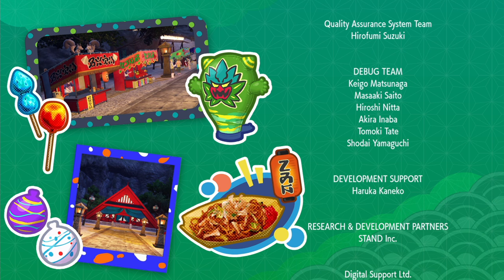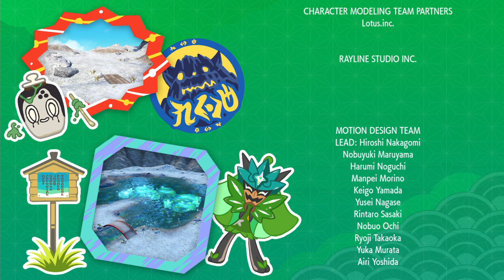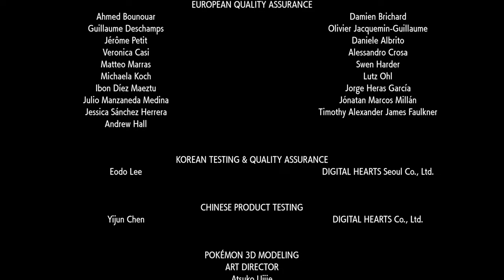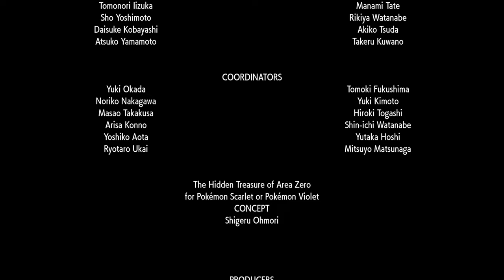Das OP Tera-Terapagos | Pokémon Karmesin [DLC] #72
Terapagos, das neue und richtig starke Legendäre Pokemon in dem Indigoblaue Scheibe DLC! Können wir es fangen? Oder werden wir beim versuch draufgehen?

 🎮Spiel: Pokémon Karmesin
⌨Plattform: Switch
 ❔Genre: RPG

🏁Was wir in dieser Folge alles Geschafft haben:
0:00 lasst n like da :)
7:13 Terapagos
14:43 Tera-Terapagos
38:22 Credits & Fazit